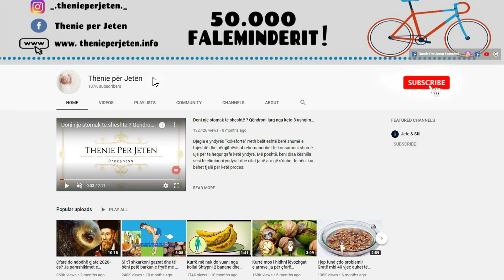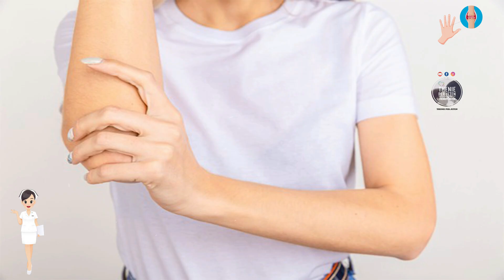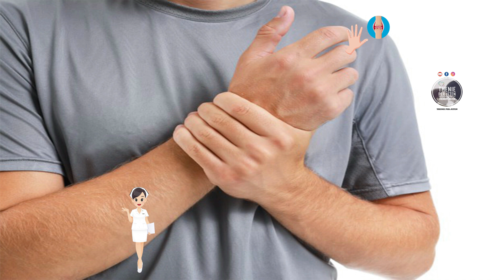Mesojeni sa jeni ne kohe: Ja simptomat qe shfaq trupi juaj kur vuani nga reumatizmës dhe artritit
Mpirja në fillim nis tek gishtat dhe më pas përhapet tek kyçet, shpatullat, ijet dhe gjunjët. Mpirja dhe ngurtesimi ne kyçeve të dorës është një tregues i rëndësishëm qe nuk duhet ta neglizhoni. Zakonisht, njeriu ka vështirësi në lëvizjen e kyçeve. Nëse kjo simptomë zgjat më shumë se gjashtë javë,  konsultoheni me një mjek. Lodhja është simptomë kryesore e ketij problemi.

The numbness first starts in the fingers and then spreads to the wrists, shoulders, hips and knees. Numbness and stiffness in the wrists is an important indicator that should not be overlooked. Usually, the person has difficulty moving the joints. If this symptom lasts for more than six weeks, consult a doctor. Fatigue is the main symptom of this problem.